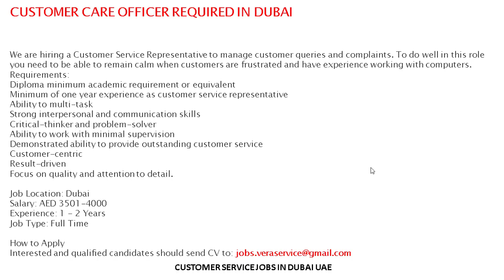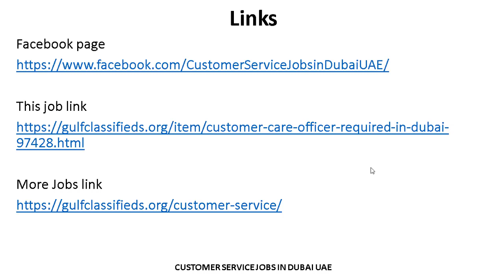CUSTOMER CARE JOBS IN DUBAI | How to Apply | Customer Services Jobs in Dubai UAE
STORE ASSISTANT REQUIRED IN DUBAI
SALARY AND BENEFITS

CUSTOMER SERVICE REQUIRED IN DUBAI
SALARY AND BENEFITS

CUSTOMER SERVICE EXECUTIVE REQUIRED IN DUBAI
SALARY AND BENEFITS